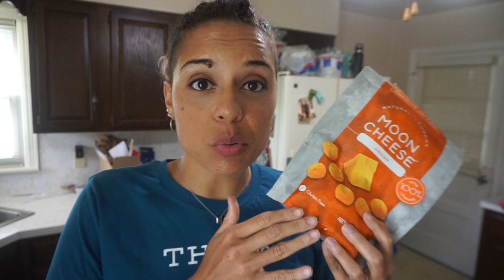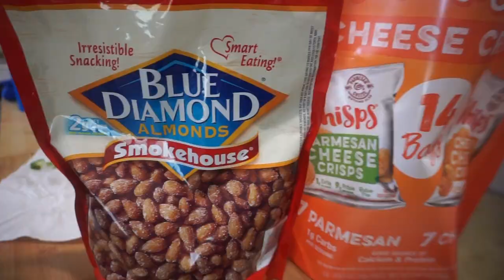Keto Full Day of Eating | Return of Taco Tray | Desert Island Cheat Meal | Future Self Journaling